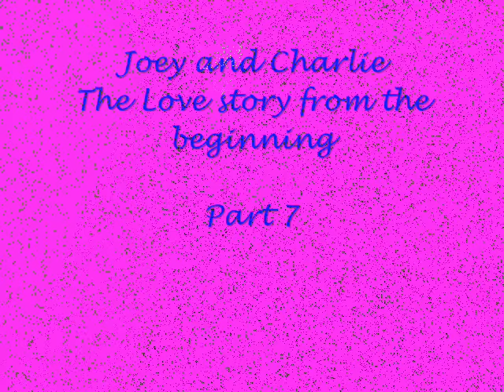Joey and Charlie The Love Story from the beginning Part seven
The Love story of Joey and Charlie from the beginning. Home and Away 2009.